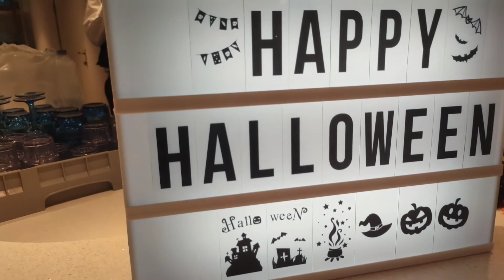Halloween Party in cruise ship |Bay of Biscay